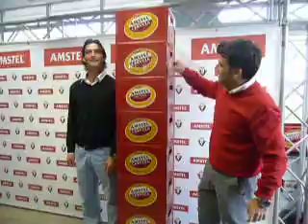Osasunista.net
La marca de cervezas Amstel reparte cajas entre los jugadores y entrenador de Osasuna, según su altura, en las instalaciones de Tajonar.